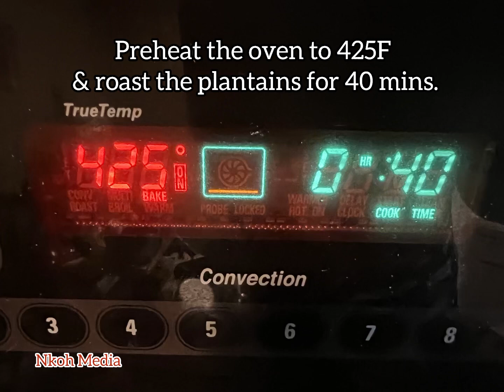Nigerian Traditional Food - Roasted Ripe Plantains!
Have you ever eaten Roasted Ripe Plantains with hot sauce, grilled fish, peanut butter, or roasted peanuts? If you haven’t, you are really MISSING OUT A WHOLE LOT! This Nigerian delicacy is pure bliss! Try it and you will definitely thank me for this easy but amazing recipe!

❤️Thank you so much for visiting my channel, and for watching today's video to the end! Kindly share my channel/videos with your friends and family, please! Thank you for your support! I love you all!

Ingredients:
Ripe plantains
Hot sauce
Grilled fish (I used salmon)
Peanut butter
Roasted peanuts

Ingredients for the hot sauce:
1-2 Scotch bonnet peppers, may use less if you don't like hot/spicy
1 /2 red onion
1 inch ginger
2-3 cloves garlic (i used 3 cloves)
2 tbs oil of choice. I used Avocado oil.

Instructions:
Using oil (or little water), blend all the ingredients together. Pour in a saucepan and cook on the stove for about 10 – 15 minutes. May add more oil as needed.